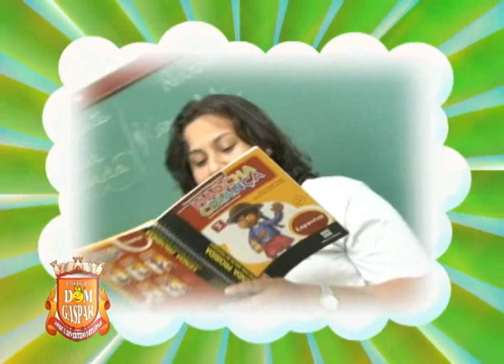DOM GASPAR 4